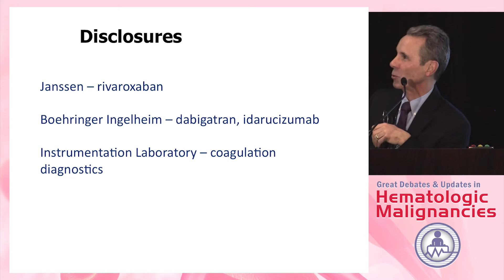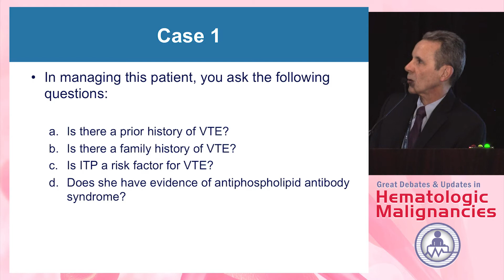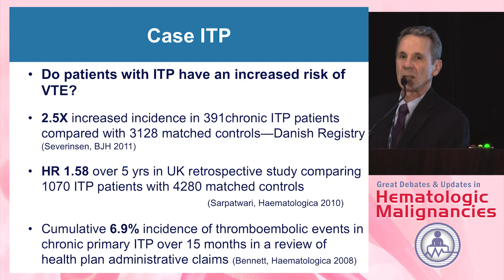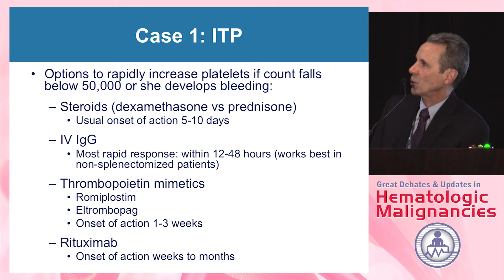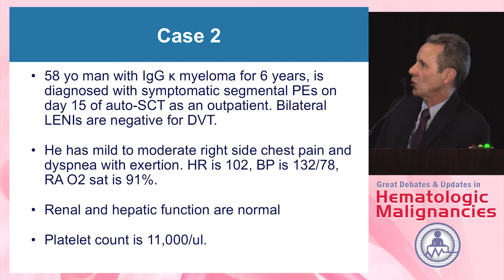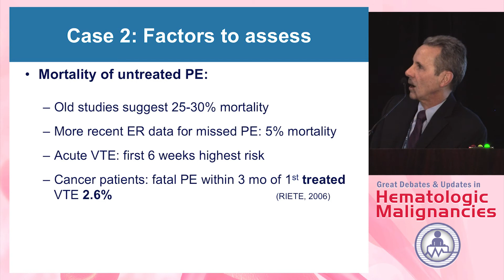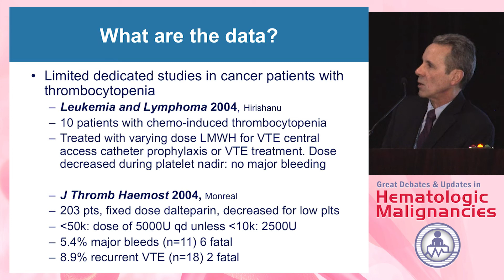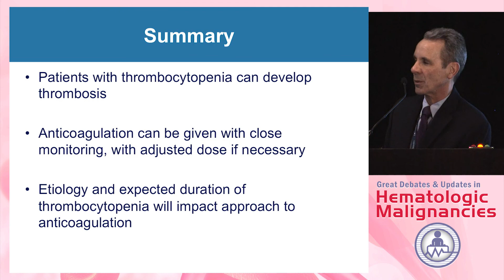Anticoagulation in the thrombocytopenic patient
In this presentation from the 2017 Great Debates & Updates in Hematologic Malignancies, Dr. Kenneth A. Bauer discusses anticoagulation in the thrombocytopenic patient.